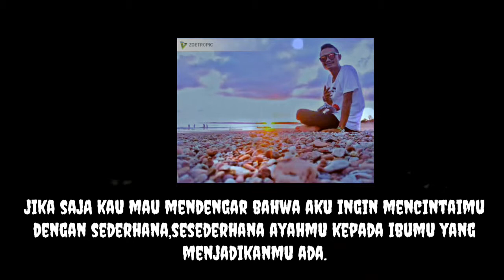Story Whats ap,instagram,facebook kekinian 2019